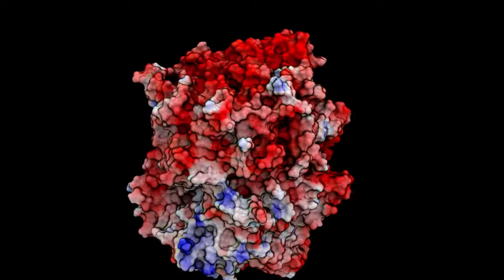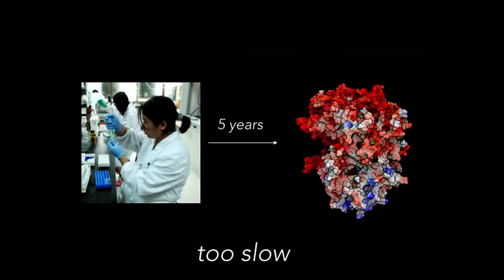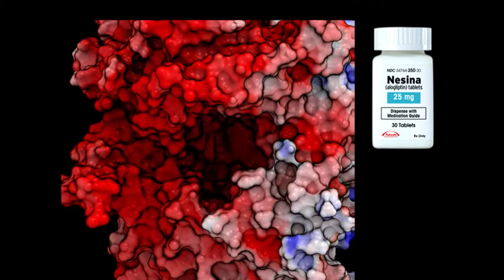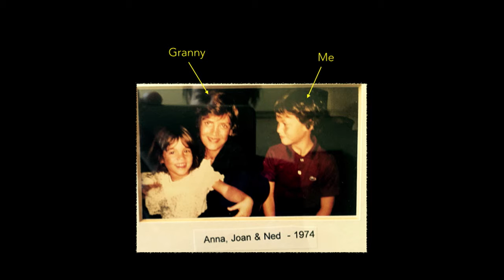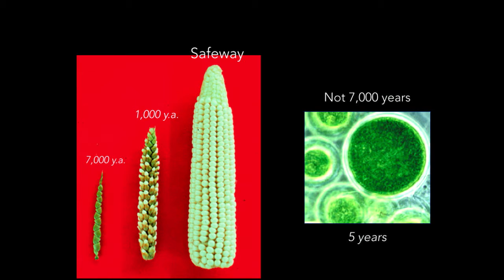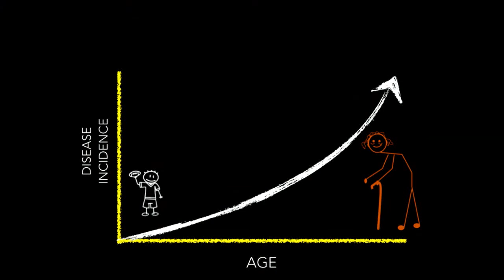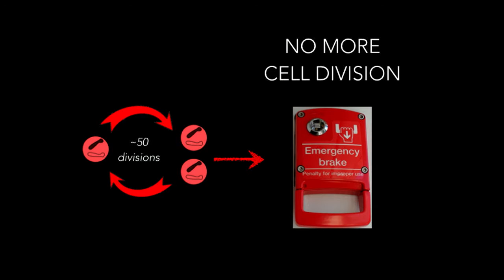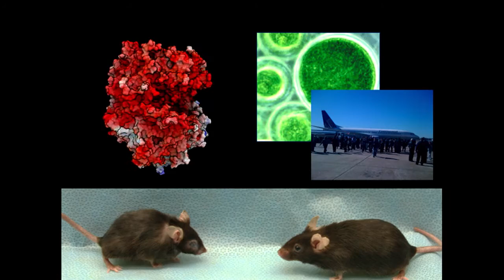Dr. Nathaniel 'Ned' David on biotech company creation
A 7-minute talk by Dr. Nathaniel David describing biotech company creation.